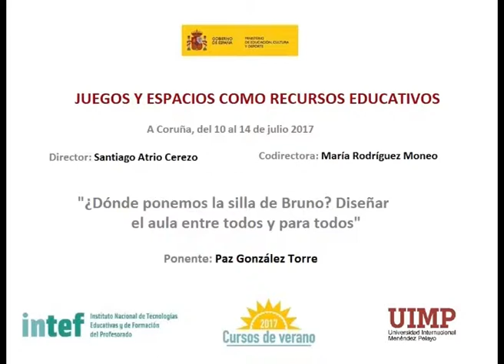Presentación y reglas iniciales de grupo Paz González Parte 4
Paz González explica en este fragmento cómo organizar los espacios teniendo en cuentas las características de nuestros alumnos.

La ponente Paz González Torre (Escuela Arquitectura Educativa, IUCE-UAM Coordinadora de Programas en el Instituto Universitario de Ciencias de la Educación. Universidad Autónoma de Madrid), presenta  una comunicación sobre el diseño de las aulas y la gestión de materiales y espacios.